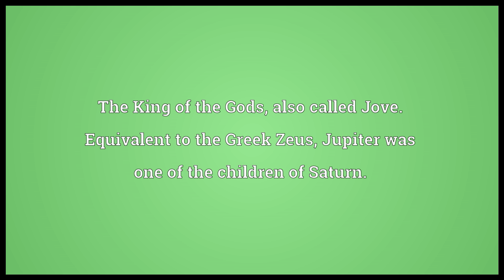Jupiter Meaning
Video shows what Jupiter means. The fifth and by far the largest planet in the Solar System, a gas giant, represented by the symbol ♃ in astronomy. Jupiter is known for its Great Red Spot and many moons including the Galilean moons.. The King of the Gods, also called Jove. Equivalent to the Greek Zeus, Jupiter was one of the children of Saturn..  Jupiter pronunciation. How to pronounce, definition by Wiktionary dictionary. Jupiter meaning. Powered by MaryTTS